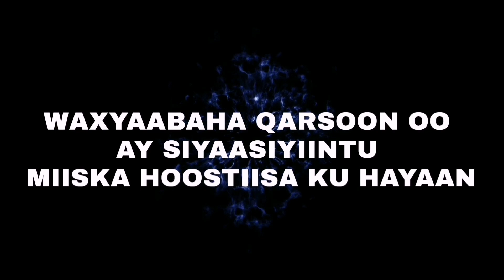DIGNIIN YUKREEYN OO LOOGA DIGAY....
Digniin digniin